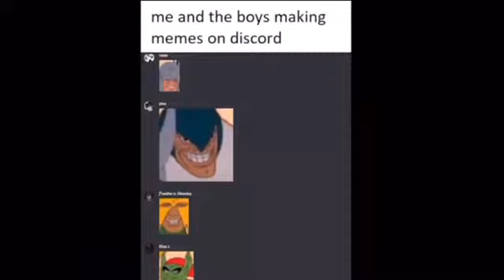me and the boi’s be like....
Lol peace ✌️